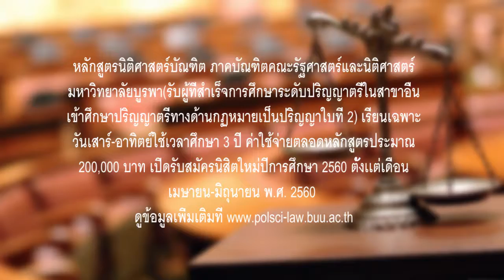กฏหมายรอบตัว ตอน คดีโกงไปทัวร์ญี่ปุ่น